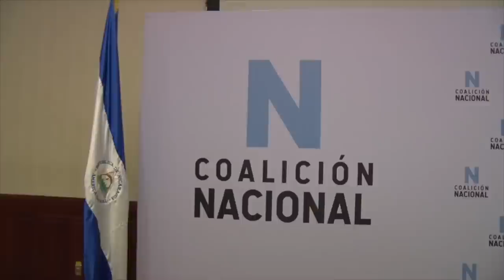Félix Maradiaga y Juan S. Chamorro: Coalición para salir de la dictadura